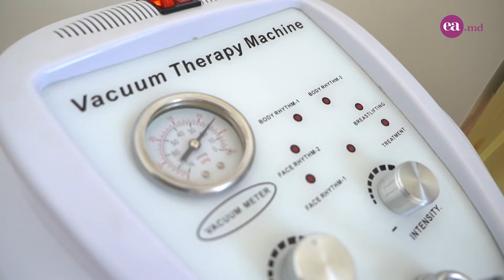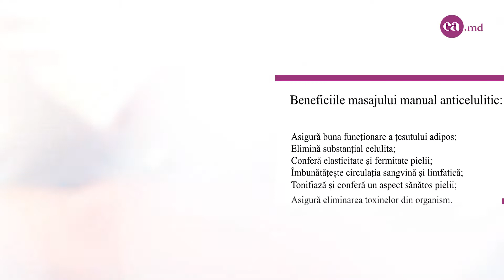Masajul anticelulitic-soluția ideală pentru un corp tonifiat și frumos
Masajul anticelulitic este una din cele mai răspândite, dar și eficiente metode de combatere a celulitei, iar astăzi vei afla ce beneficii are și cum funcționează.

Distribuie și Comentează. Părerea ta contează pentru noi.